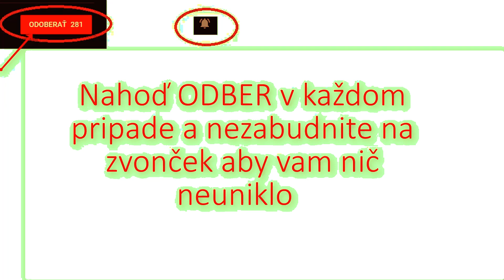Nahoď Odber Nezabudni na odber Kampan pokračuje .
Obajavi sa to v každom zmojich videi v novom šate novi zvuk a Retušovani dizajn ta zelena je v okoli naschval. D :)

Hra OMSI 2 aj Addony Platene Tu:
Hra Zaklad

GTA kanál
Tu: